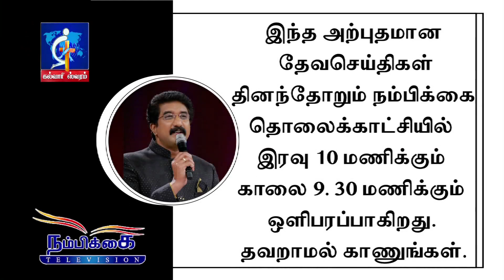My Mother Is the Reason For My Death...! | Calvary Temple Live | Tamil Videos | Dr.P.Satish Kumar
Real life stories and illustaraions by Dr.P. Satish Kumar are always heart touching and reconsile families . Dr.P. Satish Kumar being an Indian and highly speaks of India on international platforms about Indian values, culture and family structure.  He emphasises “Service to mankind is service to God and as Jesus said “ Love your neighbour as you love yourself. He believes this – thus he practices.

         Dr.P. Satish Kumar is highly accepted and respected by all the regions and religious People because he Never complains, condemns, criticises or compares other Gods or religions. His teachings are most convicting people of their wicked ways rather than converting people. He always teaches that every human needs to be connected with their creator.

        Dr.P.Satish Kumar received the Doctor of Divinity award from The Dallas Baptist university and also received Mother Teresa award and national integrity award for his service to humanity. He is the Honorary Board Member of Museum of the Bible, Washington and also Board member of CGI International founded by Dr. Paul Yangi Cho. South Korea.

         Dr.P.Satish Kumar is Highly esteemed as a great Humanitarian. On behalf of Calvary temple, he has donated 800 tons of food to the poor and needy during 2020 lock down . During the Lockdown period when everyone is afraid even to come out and Yet Dr P Satish Kumar organized the hundreds and thousands of volunteers to reach four corners of Andhra and Telangana states and they have delivered Grocery kits at the door steps of the needy and suffering, this can kit could feed entire family of four people for more than one month. These Calvary Temple volunteers have reached close to 40,000 homes with food kits that contain 30 varieties of grocery items.

            His Services during COVID-19 is highly commended by National and international media. The Newspapers and electronic media of over 40 countries have published news articles about Dr.P. Satish Kumar’s generosity.